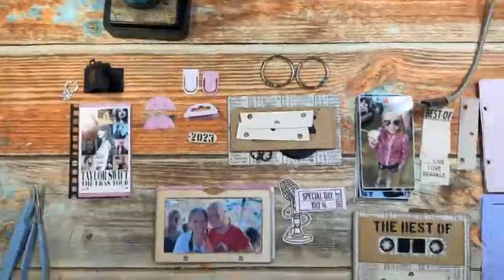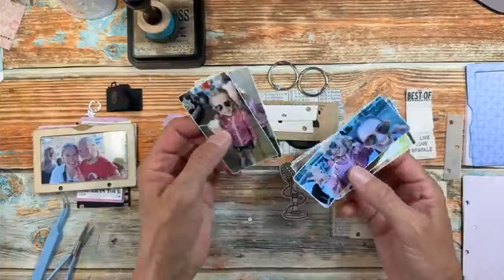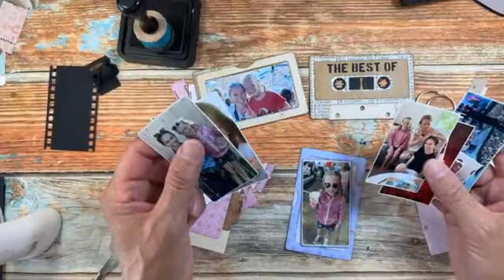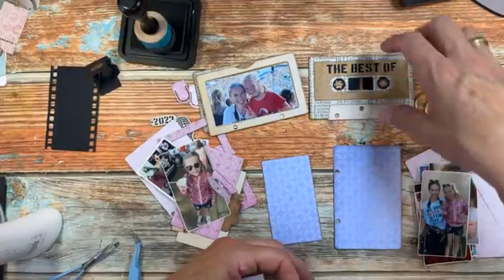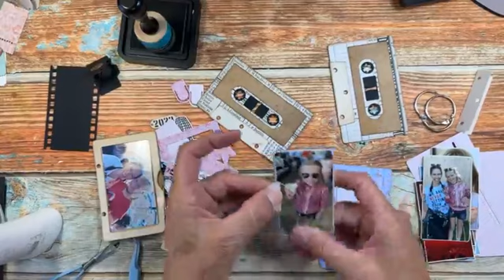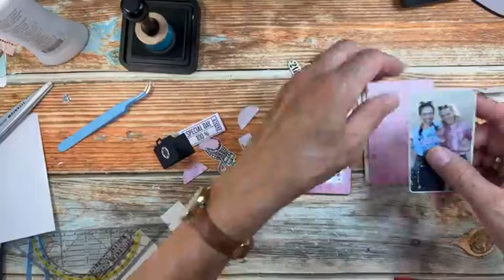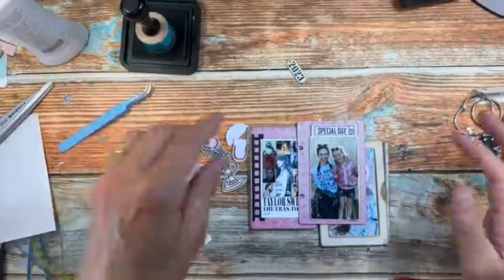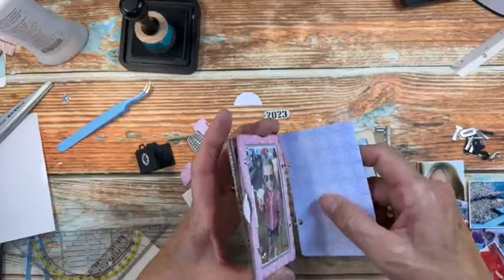Greatest Hits Cassette Photo Album | LIVE with Els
Watch Els make a photo album for Anika after the Taylor Swift concert!
August 16th Facebook Live with Els van de Burgt